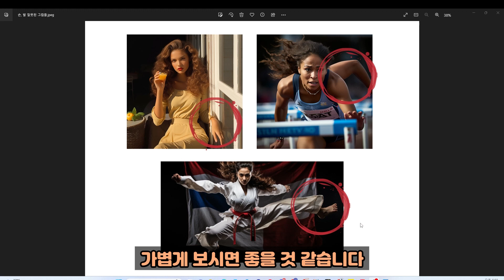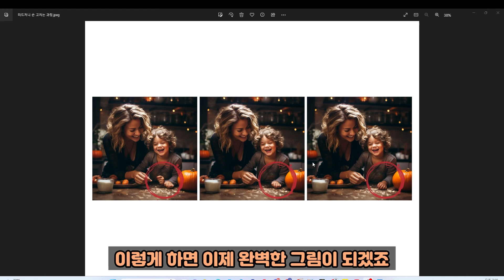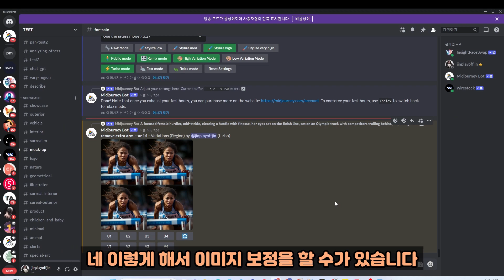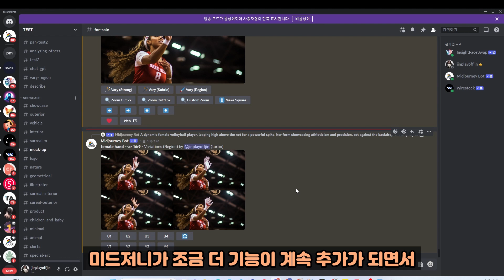미드저니로 쉽게 손발 수정하는 방법 Vary(Region)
미드저니 기초편 전자책 참고해주세요

미드저니(MIdjourney)로 쉽게 손발 수정하는 방법  Vary(Region)을 활용해서 할 수 있는 팁을 다루는 짧은 영상입니다.

어려운 방법은 아니나 영상안에 팁이 있기 때문에 잘 따라하시면 좋은 결과 얻으실 수 있을 것입니다. 단 한번에 안되는 경우도 있으니 참조해주세요

감사합니다.

영상에 화살표 효과는 freeticon님 무료배포 소스를 사용했습니다. 감사합니다!!